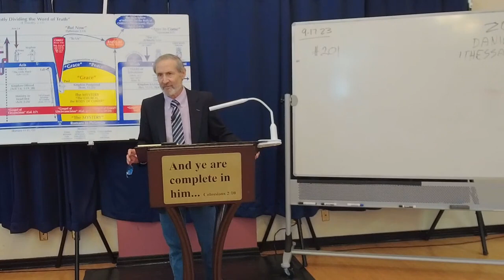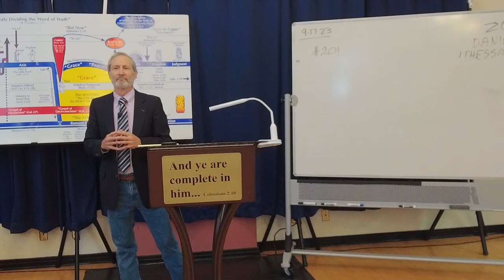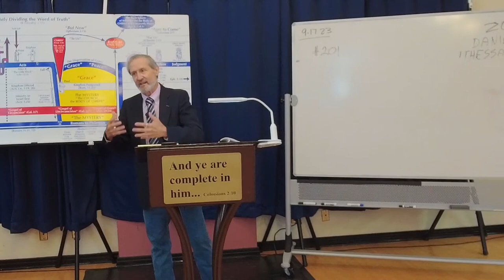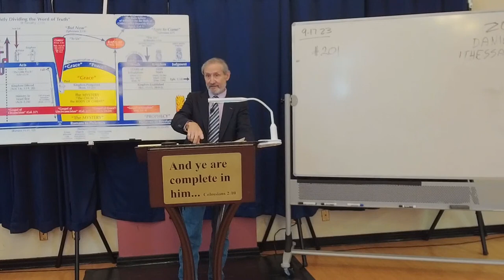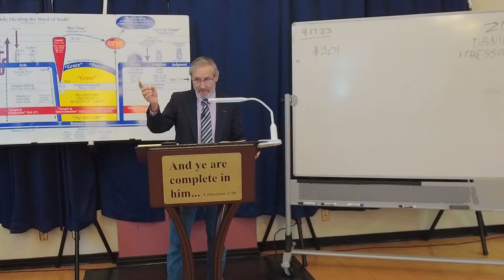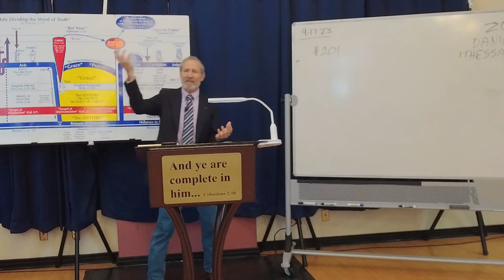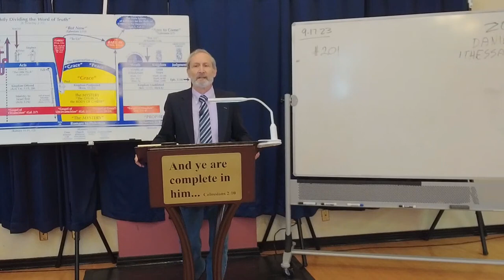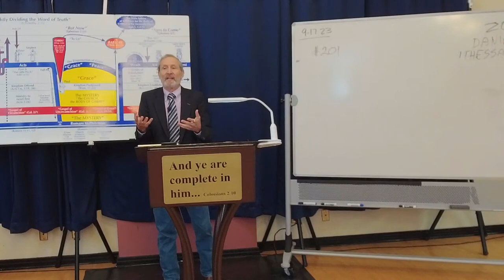Colossians Part 54